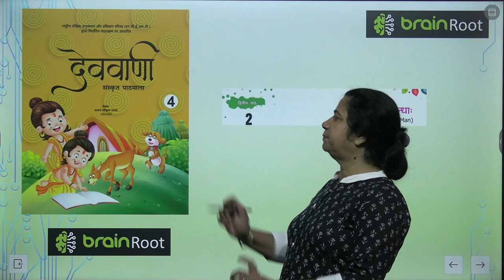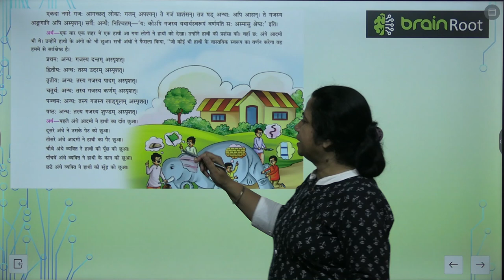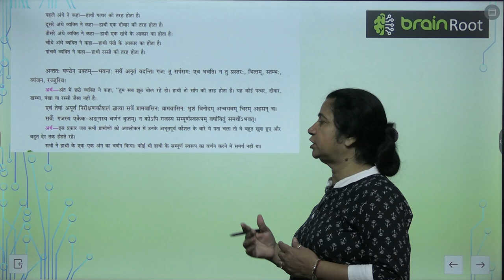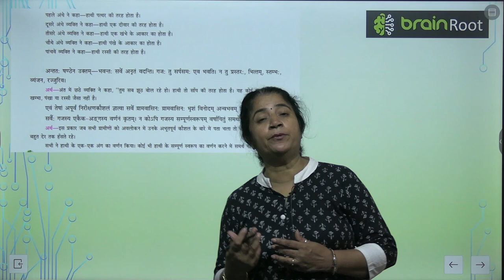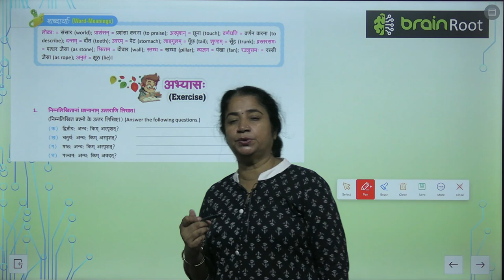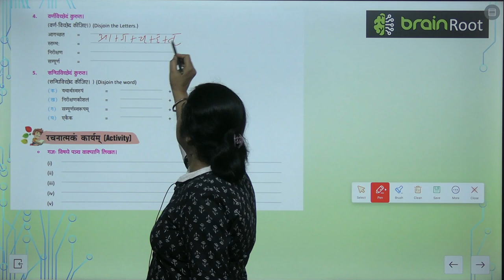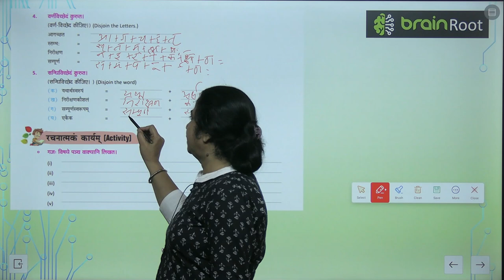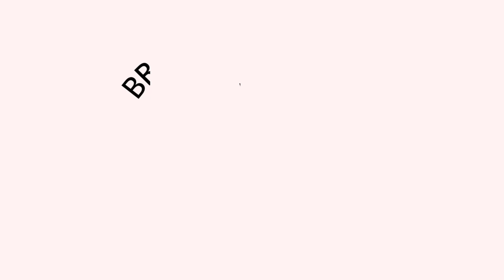AMIT PUBLISHING HOUSE SANSKRIT CLASS 4 CHAPTER 2 SHAD ANDHA